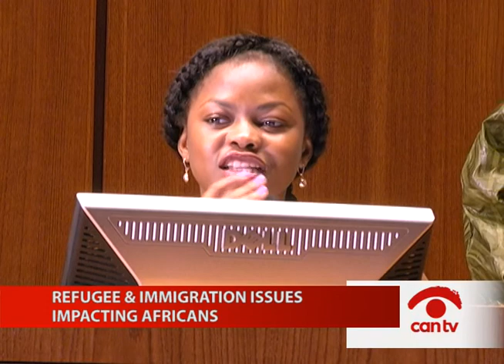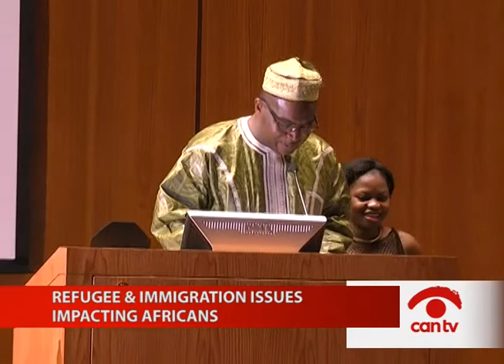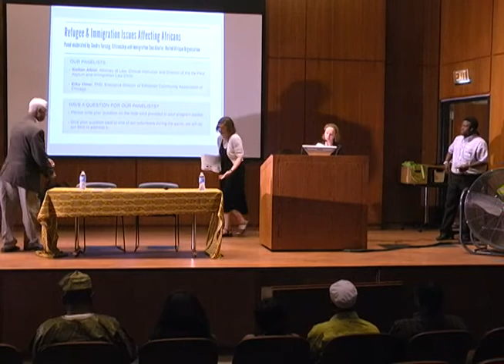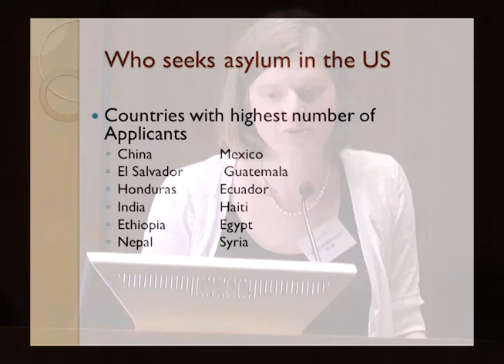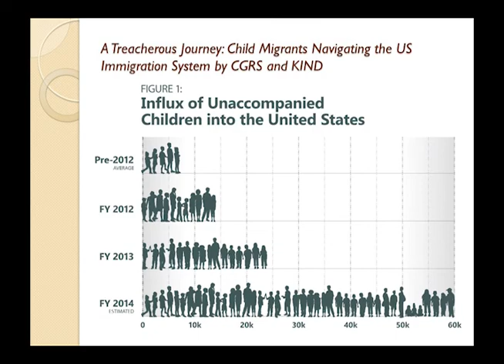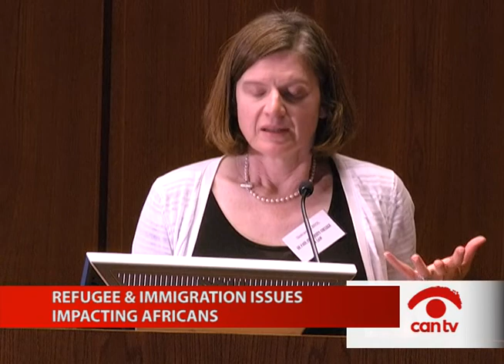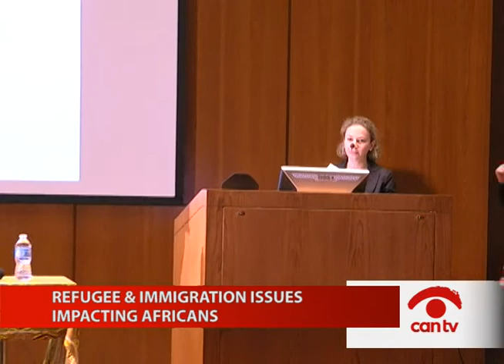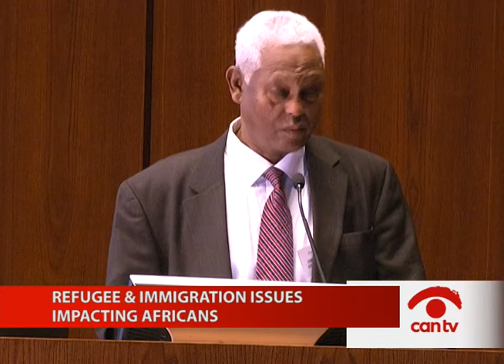Refugee & Immigration Issues Impacting Africans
Erku Yimer-Ethiopian Community Association of Chicago and Sioban Albiol, J.D., DePaul Asylum and Immigration Law Clinic discuss refugee and immigration issues at the 8th annual Chicago African Summit. This program was recorded by Chicago Access Network Television (CAN TV).